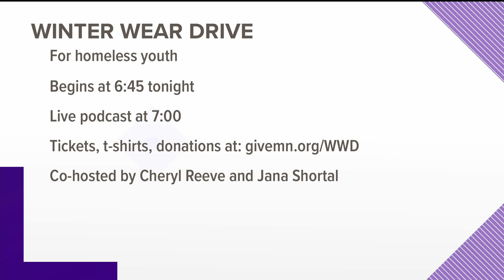Lynx Coach Cheryl Reeve, KARE 11's Jana Shortal host 5th annual Winter Wear Drive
Every night, 6,000 Minnesota youth are homeless.

In fact, Minnesota ranks first out of all 50 states in risk of child homelessness.

The COVID-19 pandemic has both increased that number, and decreased shelter options for those young people.

That's why the 5th Annual Winter Wear Drive is more important than ever. Minnesota Lynx Head Coach and GM Cheryl Reeve and KARE 11's Jana Shortal will host the livecast fundraiser along with some special surprise guests. The event is Tuesday, Dec. 8 at 7 p.m.